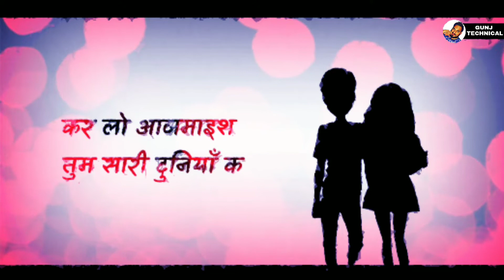Best Think of true love ❤ poetry status | shayari | Kese bataaun tum mere liye kon Ho